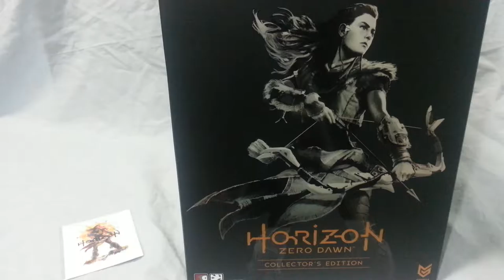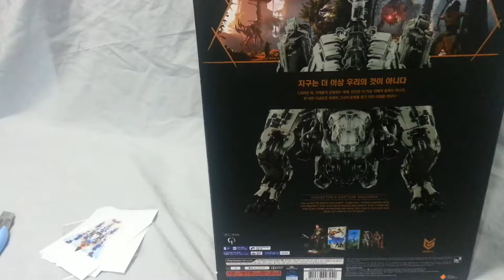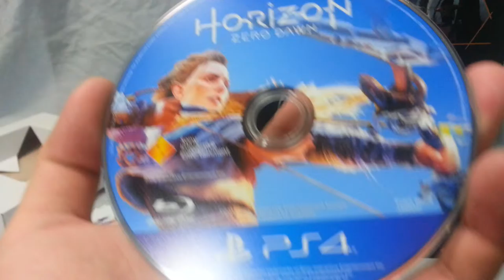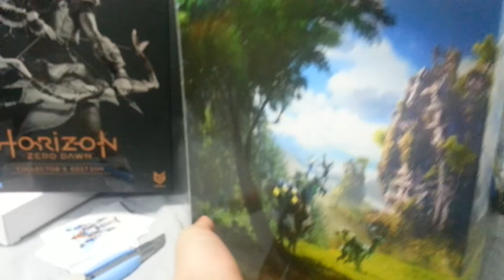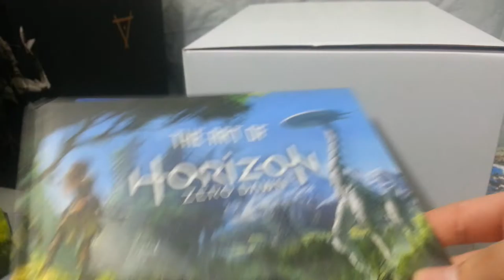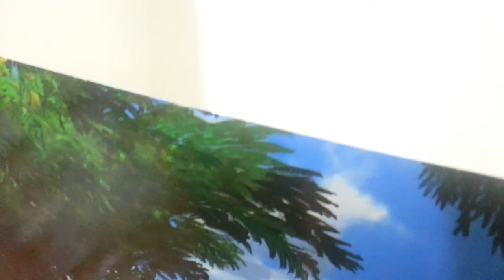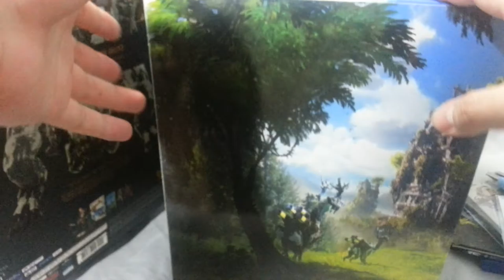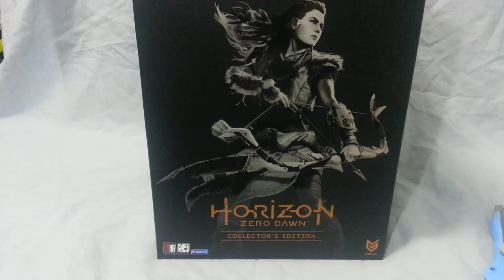[언박싱] - 호라이즌 제로 던 콜렉터즈 에디션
호라이즌 제로 던이 나오던 당일 오후에 택배를 받았지만...
삼각대를 사용하여 촬영하기 위해 조금 몇일? 정도를 기다렸습니다

다행히도 괜찮은 장소를 찾기도, 제가 생각한 것과는 다르게 잘
나왔으니  나름 만족은 하는데... 흐음

이번 콜렉터즈에서 제일 불만족이었던 건 당연 아트북으로
생각보다 크기가 너무 작았다랄까요? 스태츄는 나름 멋졌습니다
나중에 진열장을 산다면... 그때 제대로 꺼내서 보여드리는 걸로~